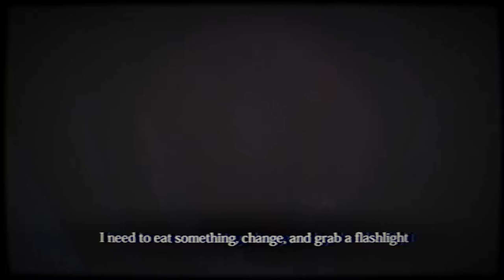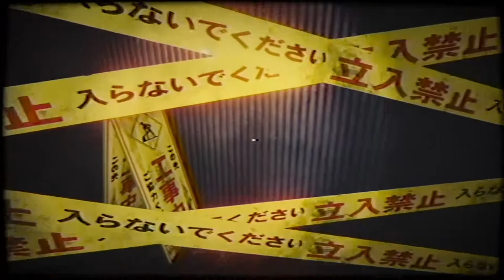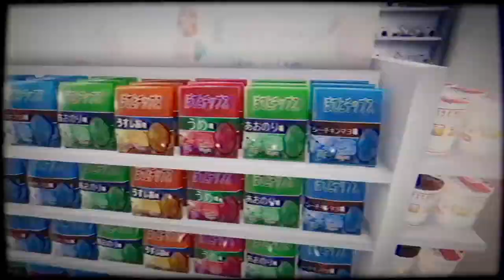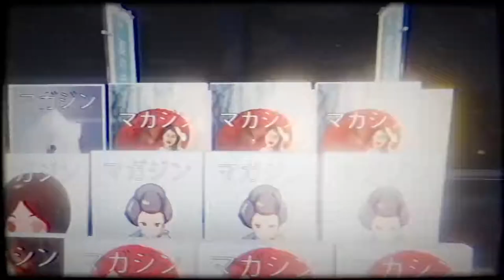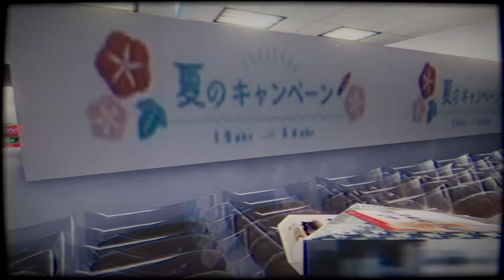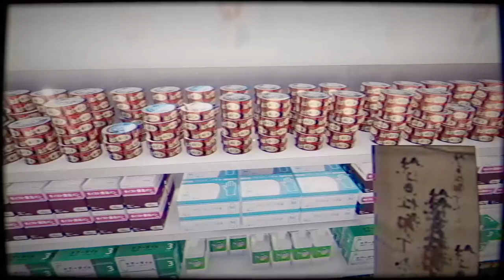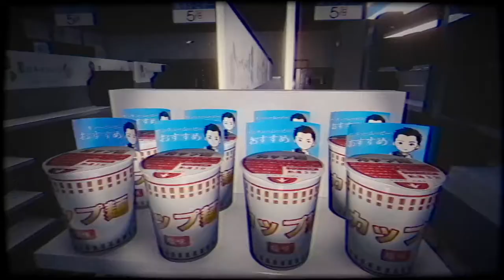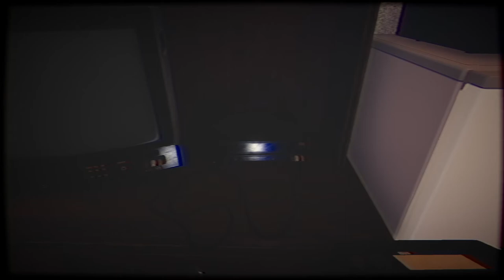The Convenience Store | CURSED VHS TAPE GAME | PC Gameplay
Today I play a Japanese horror game developed by Chilla's Art. It is a CURSED VHS TAPE GAME  It kept me on the edge of my seat the whole time playing. Watch at your own risk!!!